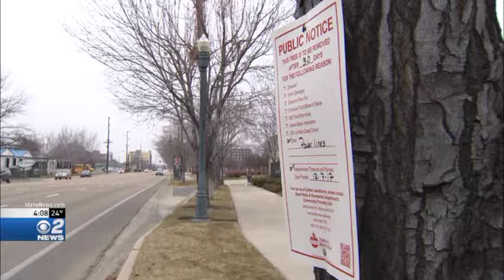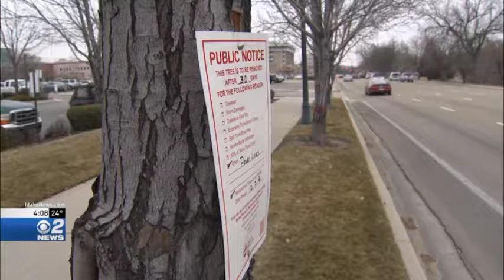Boise City Clearning Trees from Electric Line Routes